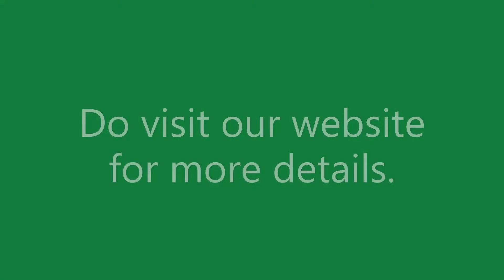Peter Pan Chapter Seventeen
We get a glimpse of normal life returning to the Darling household, as well as a glimpse into the future where we learn what became of the Darling children and the eternal youth... otherwise known as Peter Pan!